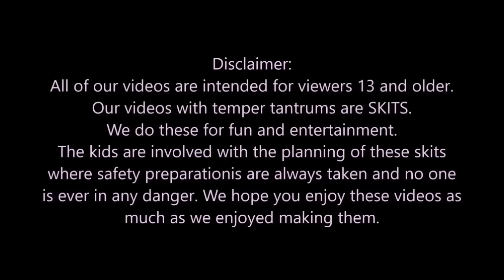Kid Skips School To Play Fall Guys - BUSTED! ( Fall Guys Toxic )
Kid skipping school to play fall guys ultimate knockout, but then gets busted by his parents.
Welcome to Fall Guys. Fall guys is a multiplayer game with up to 60 players online free-for-all racing to the finish line.
Fall Guys: Ultimate Knockout is the best new battle royale game where you have to race other online players to the finish line. Fall Guys gameplay as Leland tries playing fall guys for the first time.
Fall guys ultimate knockout made kid really mad as he tries playing fall guys for the first time.
Kid playing fall guys for the first time loves this new fall guys game so much that he wanted to skip going to school the following day to play the game some more. Maybe kid playing fall guys was a mistake as he's about to be caught by his parents for skipping school.
fall guys toxic kid as Leland will skip school and do just about anything to get his first fall guys win. Who is the most toxic fall guys player?
Will Leland get a Fall Guys first win? or will kid get busted by parent for skipping school? find out.